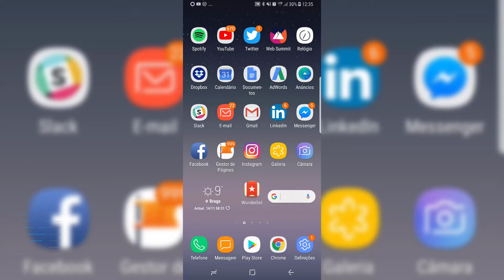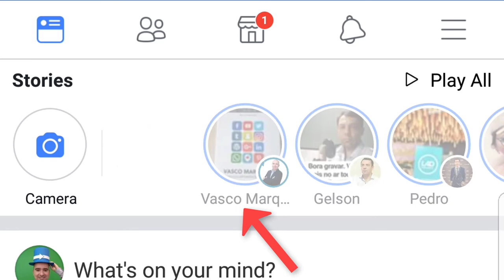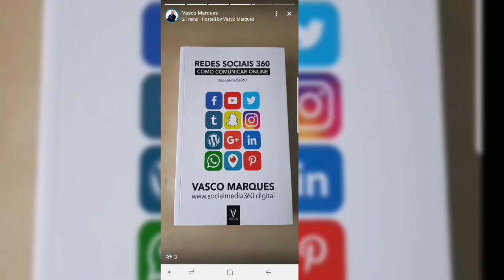Facebook Page Story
Adicione histórias à página profissional Facebook